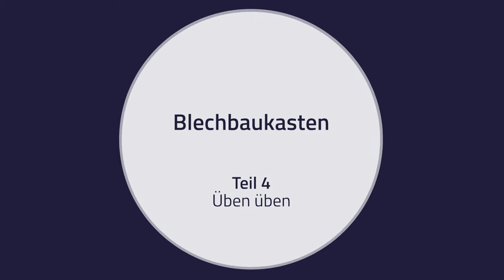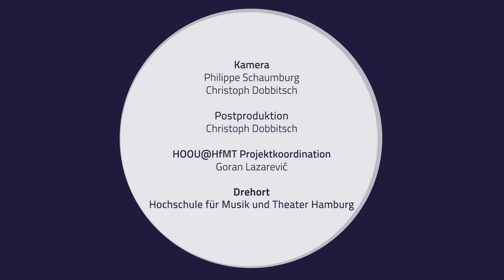Blechbaukasten - Üben üben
Der musikalische Werkzeugkasten - tools for teaching brass
Üben üben

Mit
Prof. Hans-Georg Spiegel
Neele Marie Fokken
Marc Tenenbaum

Projektleitung und Konzept
Prof. Hans-Georg Spiegel

Chi-Feng Hsieh
Christian Höhn
Christian Meznaric

Kamera
Philippe Schaumburg
Christoph Dobbitsch

HOOU@HfMT Projektkoordination
Goran Lazarevic

Eine Produktion des MMKH
Hamburg, 2021